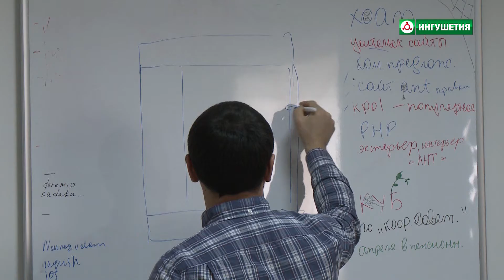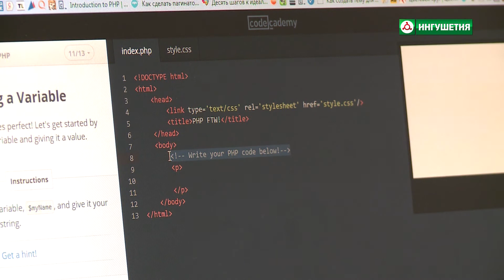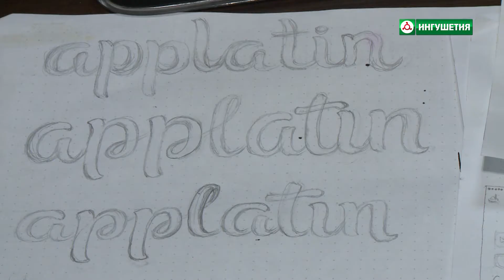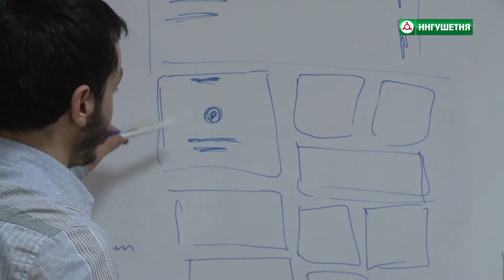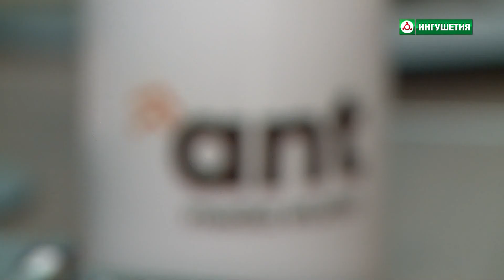web-дизайн. Как это происходит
Сюжет о молодой и перспективной студии дизайна "ANT".

Автор: Лейла Гагиева, корреспондент утренней редакции НТРК "Ингушетия"